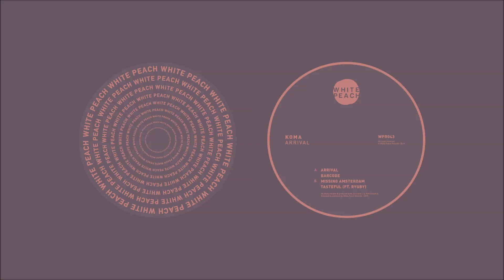WPR043 - Koma - Barcode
WPR043 - Koma - Arrival

A1 - Koma - Arrival
A2 - Koma - Barcode
B1 - Koma - Missing Amsterdam
B2 - Koma - Tasteful Feat. Rygby